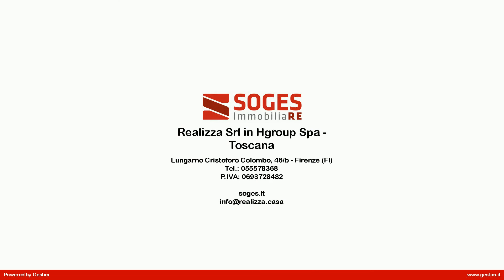Villa in Vendita a Firenze (FI)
SAN JACOPO AL GIRONE (Fiesole) al primo e ultimo piano di splendida villa moderna, appartamento di mq.280 calpestabili, facilmente frazionabile, composto da salone triplo, cucina, tinello, studio, 4 camere (3 matrimoniali + una doppia), tripli servizi finestrati (2 con vasca e doccia, 1 con doccia). L'appartamento è circondato sui 4 lati da ampie terrazze abitabili e da splendido giardino carrabile di mq.800. Inoltre l'immobile è dotato di 2/3 posti auto privati. Eccellenti finiture, pavimenti in parquet, termosingolo, aria condizionata, impianti a norma.